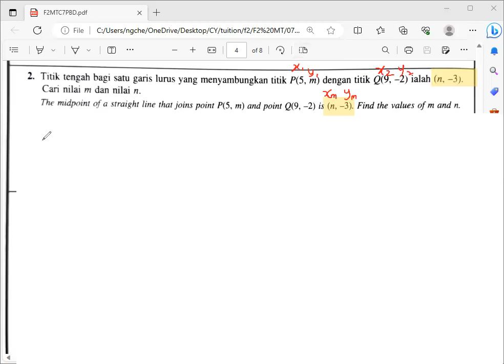中二数学Chapter 7 -midpoint 应用题Q2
Eden Learning House